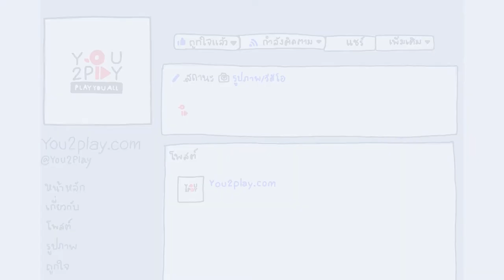canary cry - อยากเจอ